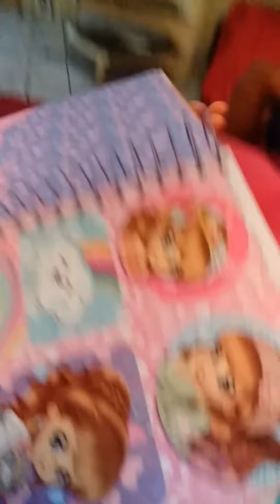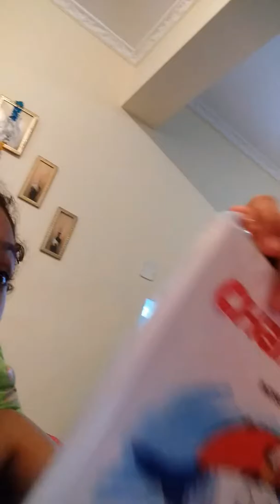Hillary@ ❤❤❤❤❤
Vídeo da Hillary.